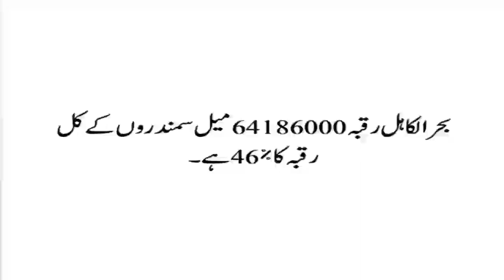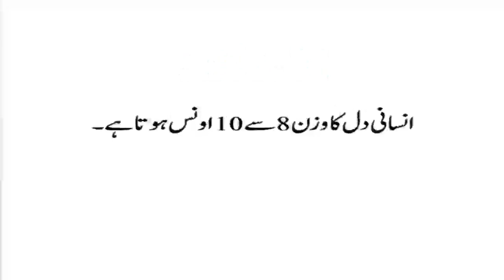What is the name of the captain of Pakistan's first cricket team? || Pakistan GK Quiz|| Teaching Hub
AOA Friends ,
Who was the youngest king?
A wonderful video of solved general knowledge questions & answers to enhance and increase your knowledge, with simple style and awesome graphics. This is very useful video for students and those who want to increase their knowledge. Knowledge about Islam , Pakistan , science , world and many more. This Video may be useful for your exam preparations like NTS , CSS , ECAT , GAT , MCAT , PMS , PPSC , FPSC and for any other competitive exams.